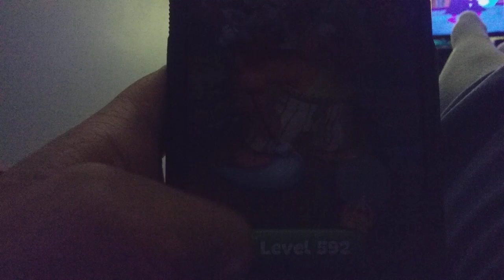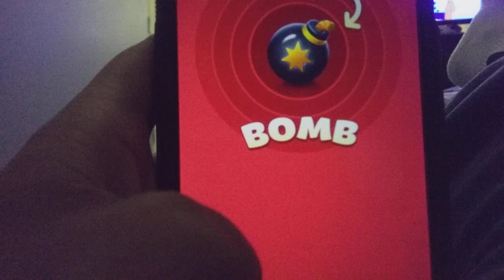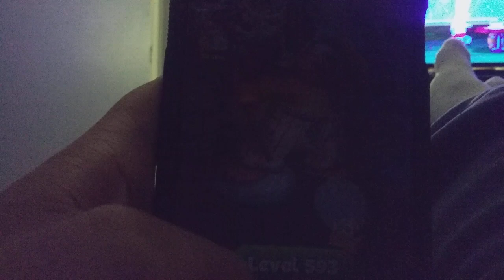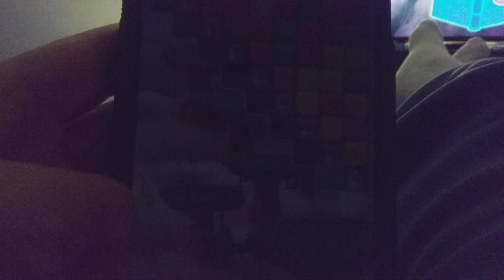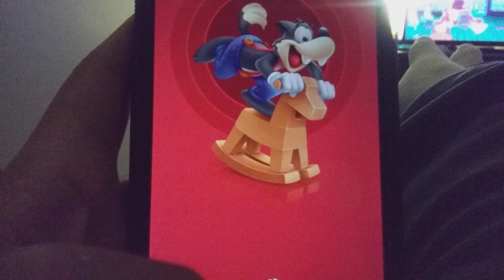THE HURRICANE IS COMING: Toon Blast Mobile Gameplay part 299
In part 299 of Toon Blast, I Address That There is a Hurricane that is Going to Ravage The East Cost of the U.S and Mom Texted me about Weighing my Options about Work Tomorrow.